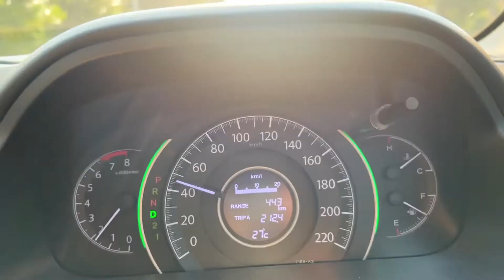อัพเดท เส้นทางหนีน้ำท่วม ✅ ฆ้องชัย-ท่าแห่-วังไผ่-บ้านลาด-บ้านติ้ว [17ต.ค.65]